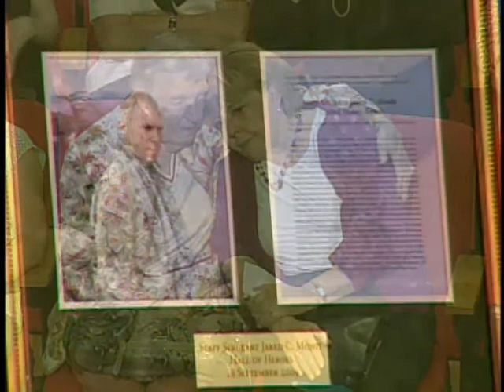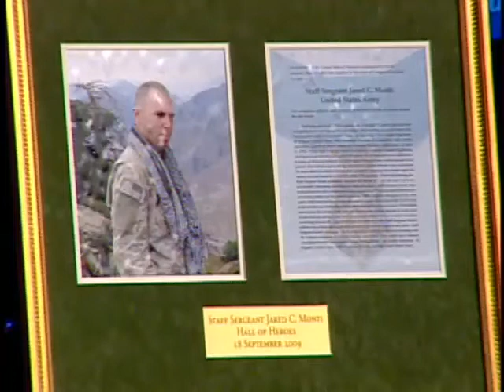Hall of Heroes: Sgt. 1st Class Monti, part 6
Sgt. 1st Class Jared C. Monti, Medal of Honor recipient, was formally inducted into the Pentagon's Hall of Heroes on Sept. 18, 2009. In Part 6, Paul Monti speaks. BC